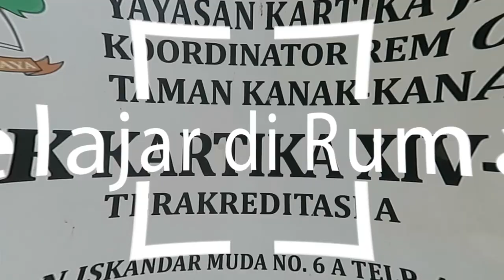Kumpulan Intro Keren Logo dan Tulisan Menarik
Intro menarik dan keren LOGO dan TULISAN

Lambang dan Tulisan Korem 011/Lilawangsa
Logo dan Tulisan Persit KCK Koorcab Rem 011